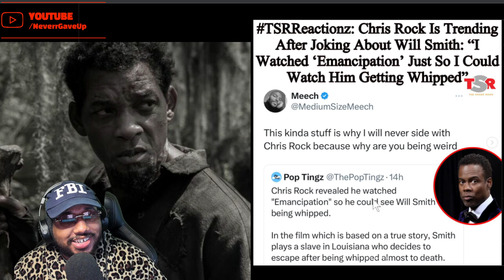Chris Rock Watched Will Smith's Slave Movie After Oscar SLAP Just To See Him Get Whipped... FUNNY???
Chris Rock recently joked about Will Smith slapping him at the Oscars for talking about his wife Jada Pinkett Smith and claimed he watched Will Smith's new emancipation just to see him get whipped.